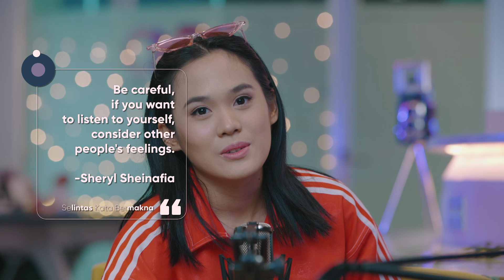Lintas Makna Ep. 21 - Terjebak dalam Inner Child yang Terluka - Dimas Danang & Sheryl Sheinafia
Inner Child adalah suatu ekspresi sisi masa lalu dari pengalaman baik atau pun buruk yang akhirnya mempengaruhi kita dalam mengekspresikan diri saat dewasa. Dimana seringkali pengalaman yang membekas itu sulit dilupakan dan melekat dengan sikap kita saat ini.

Inner Child yang terluka, seringkali membawa dampak negatif kepada diri kita, seiring kita tumbuh. Memori yang membekas tersebut  tercipta dari luka yang belum sempat disembuhkan. Karena seringkali kita tidak sadar bahwa diri kita sedang terluka.

Coba dong share cerita tentang Inner child kalian, yang baik atau yang buruk. Yang membuat kalian trauma dan berdampak pada sikap kalian saat ini? Sama kah seperti pengalaman
@dimasdanangsuryonegoro @Sheinafia , atau justru jauh berbeda?